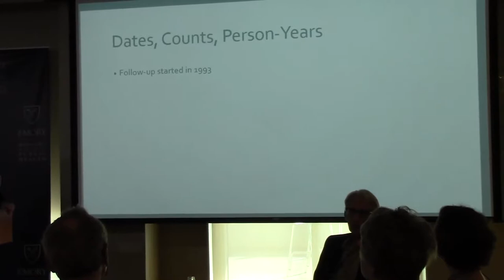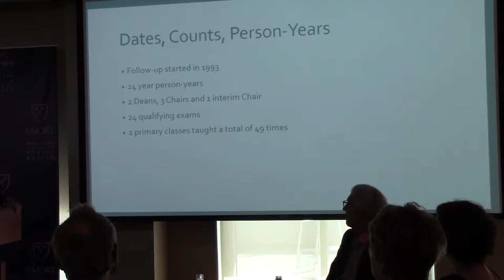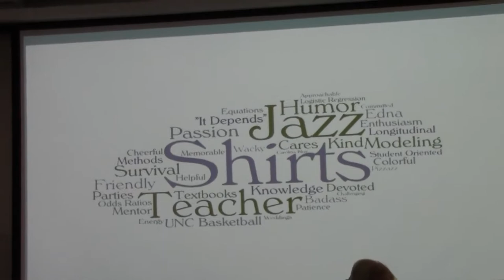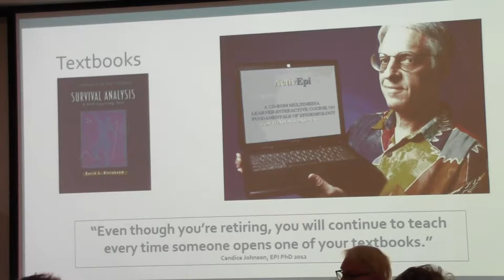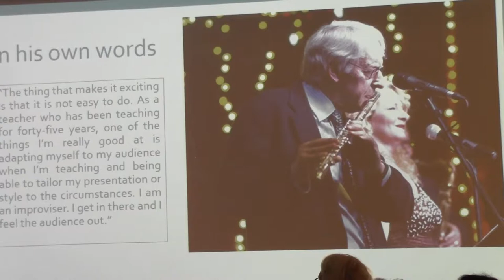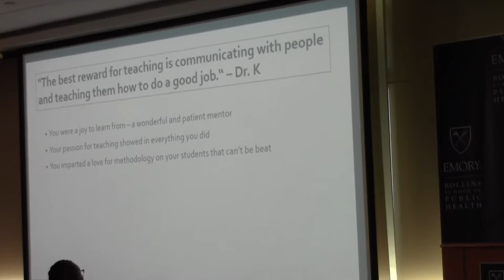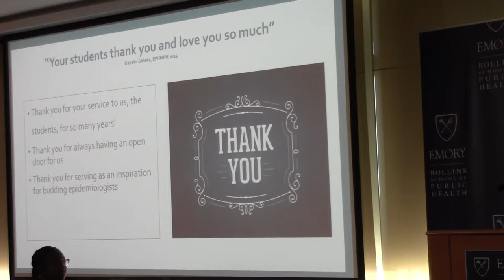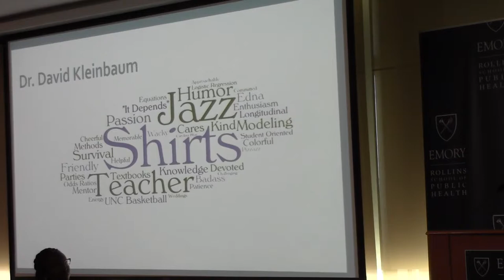David Kleinbaum retirement celebration, 9/27/2017, part 2 of 5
Celebration for Professor David G. Kleinbaum on the occasion of his retirement from Emory University Rollins School of Public Health, Atlanta GA, Wednesday afternoon, September 27, 2017. Venue: Lawrence P. and Ann Estes Klamon Room, Claudia Nance Rollins Building. Presiding: Viola Vaccarino, MD, PhD, Professor and Chair, Department of Epidemiology. Presentations by Dean Jim Curran, Dick Levinson, Jodie Guest, David Williamson, Sherman
James, Vic Schoenbach, John McGowan, Lauren Christiansen-Lindquist, and a reflection by Dr. Kleinbaum. Recording by Vic Schenbach. Part 2 of 5.